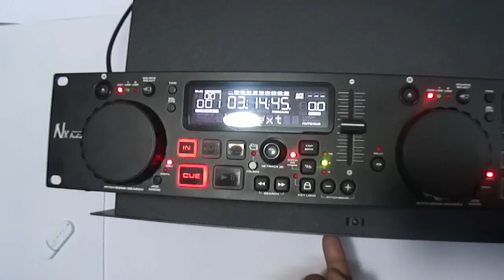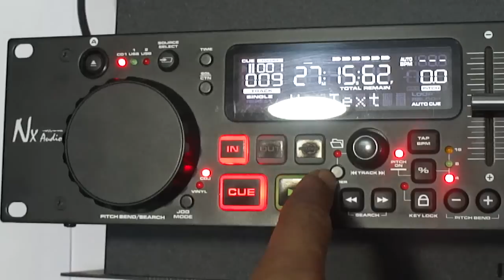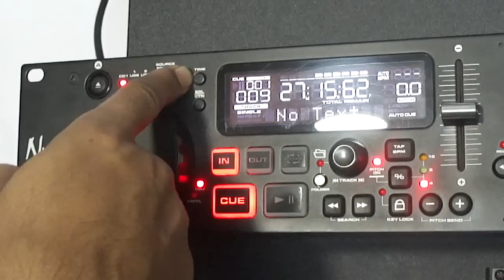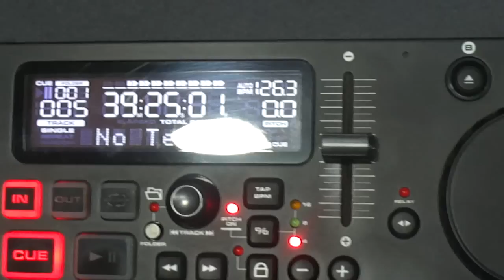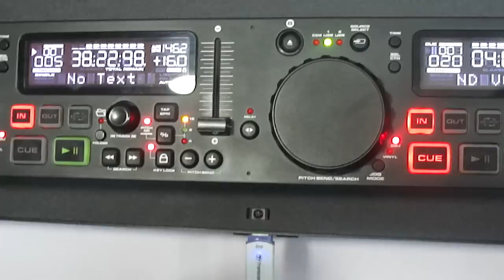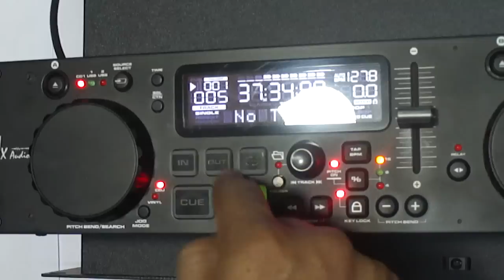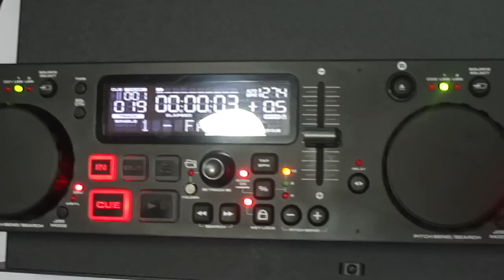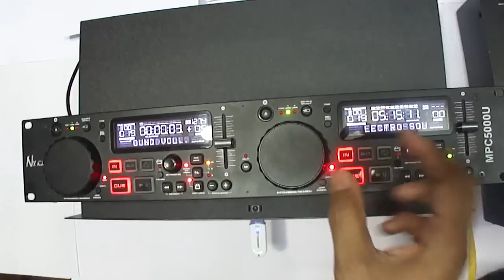NX AUDIO MPC5000U DUAL CD / MP3 & USB PLAYER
NX AUDIO LAUNCH THE MPC5000U PROFESSIONAL DUAL CD / MP3 & USB PLAYER
    *  Auto Cue
    * Frame Search
    * MP3 playback
    * Seamless Loop
    * Single/Continuous
    * 4 fast search mode
    * Anti-shock Playback
    * Transport protection
    * Fader Start Playback
    * +10 Track skip search
    * Switching power supply
    * Pitch Control & Pitch Display
    * Pitch range: +/-4%, +/-8%, +/-16% and 100% (CDDA)
    * Selectable elapsed, remain and total remain time display
    * Relay play allow consecutive playback during two decks